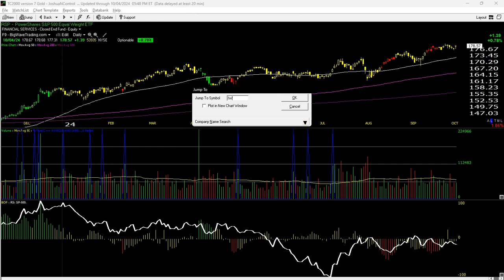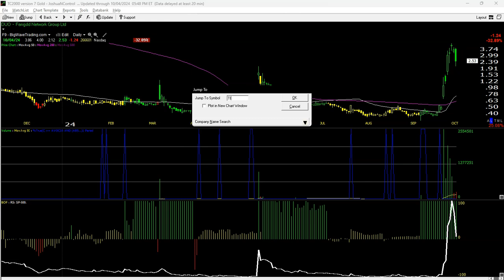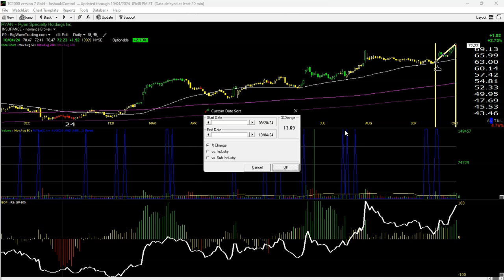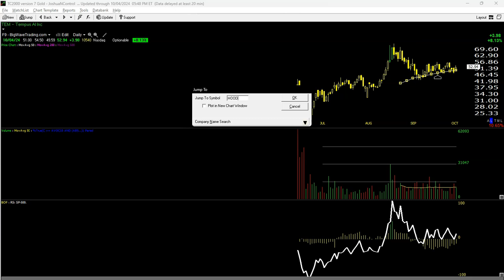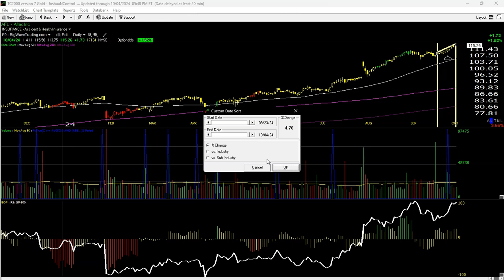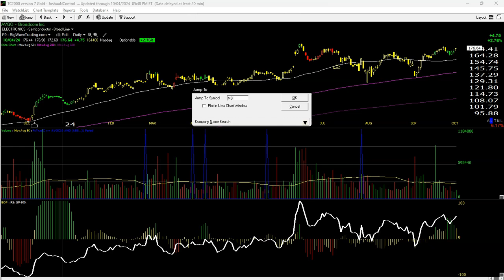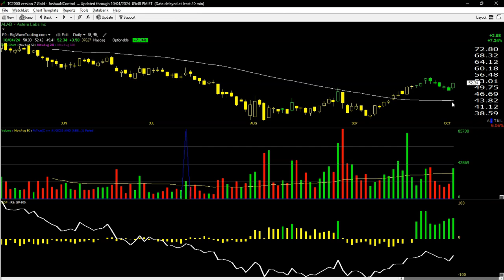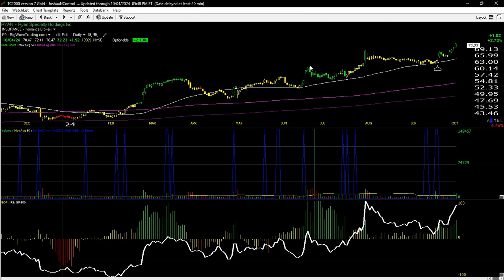Strong Jobs Report Ignites Bond Yields $TNX; Two New EOD Swing Positions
In this video lesson I review the overall market and its leading industry groups. I then take a deeper dive into how to position yourself using my methodology in this current market environment. Finally, I review two new EOD swing setups in two slightly extended names and the gameplan I have for each on Monday. Have a great rest of your weekend everyone. Happy trading.

If you would like to take a free two-week trial or become a member of the Big Wave Trading family, register here. All trade ideas with a detailed explanation of the trade signal and exact buy (entry) and sell (capital protection) stop parameters alerted before (advance notice) I purchase in my personal accounts